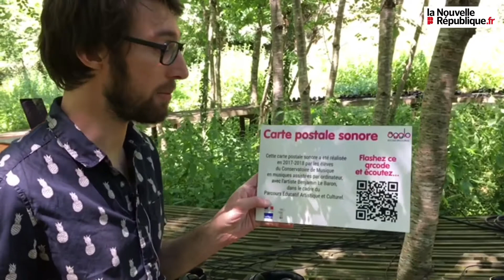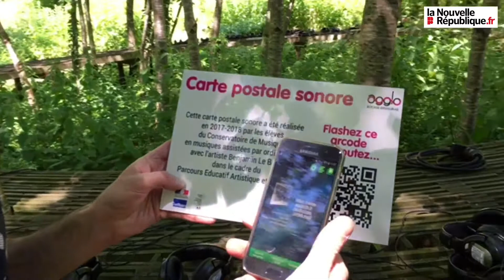VIDÉO. Cartes postales sonores à Argentonnay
Mardi 26 juin, les enfants des écoles du Chat-Perché mais aussi de l’école publique de Faye-l’Abbesse et des écoles Du Guesclin et Bois d’Anne de Bressuire ont créé des cartes postales sonores avec l’aide de Benjamin Le Baron. Le musicien rennais leur a montré comment capturer des sons dans la nature avant de les travailler selon le principe de la musique assistée par ordinateur (MAO).